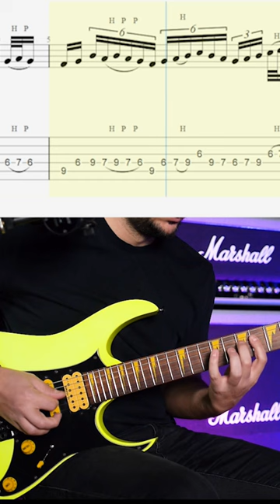Paul Gilbert Terrifying Scarified Intro Lesson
Skype Guitar Lessons with Ozz

Join my Patreon family to Access all my YouTube lesson videos PDF and GP tabs, LESSON MATERIALS specialized for my patrons: Guitar practice, ear training, music theory, recording technologies, improvising, composing, sound&video production, Video Feedbacks to Your Videos and more!!!

Jonathann Launer directs Paul Gilbert from his "Space ship live" DVD performs this killer track with Marco Minnemann and Linus of Hollywood and the lick is the intro of this DVD.

This is a very complicated and fast Paul Gilbert shred lick that you can improve your picking speed and dexterity and I played with half speed.

Cheers